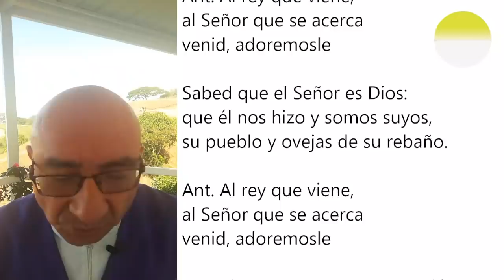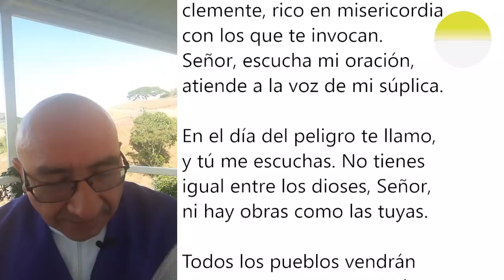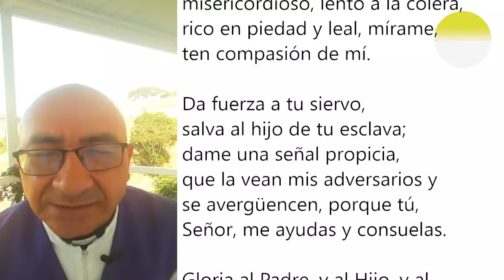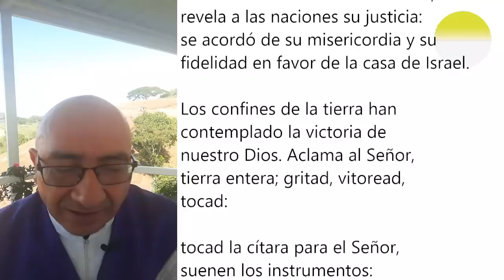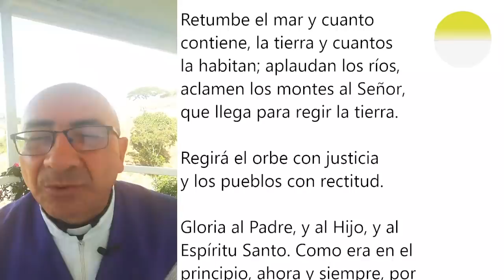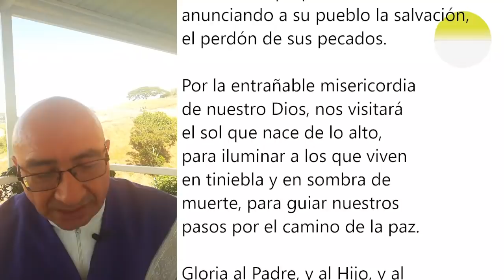LAUDES DEL DÍA DE HOY, MIÉRCOLES 15 DE DICIEMBRE. ORACIÓN DE LA MAÑANA